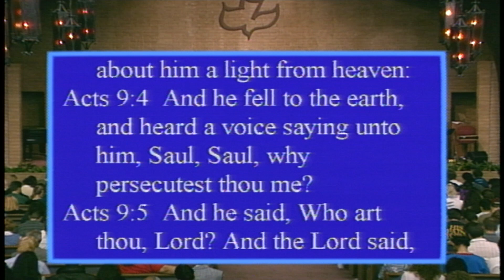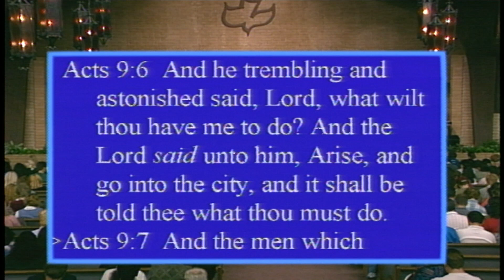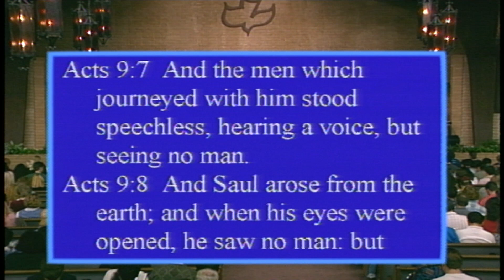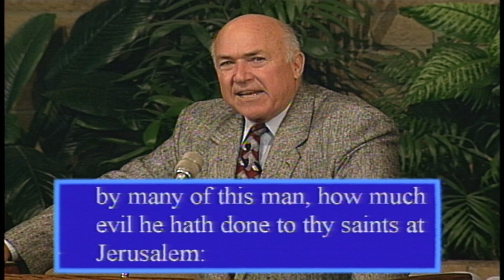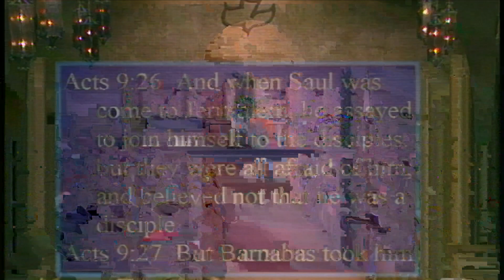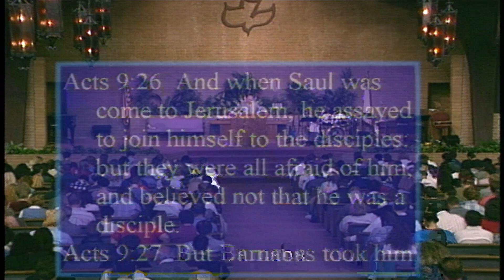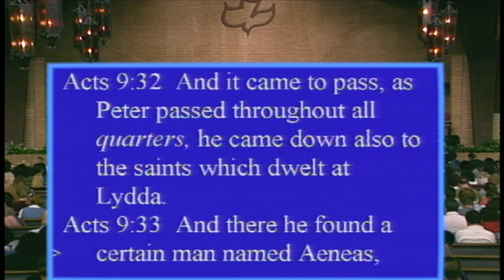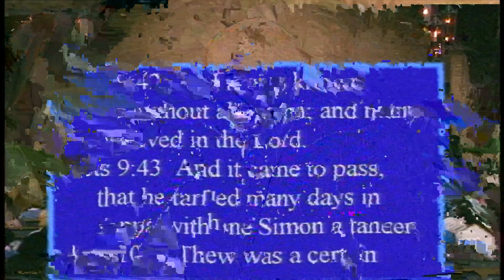C-3000 THE BOOK OF ACTS CHAPTER 9 - - FEBRUARY 11, 1996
Rediscovered C-3000 Videos!

The - Word For Today Pastor Chuck Smith - Team is excited to announce
that we have obtained the videoed sermons that became
the C-3000, first recorded in the 90’s.

The beloved audio series is now available to view in video
for the first time in over 27 plus years.

therefore, we are uploading Pastor Chuck’s videoed C-3000 messages,

It is our joy to bring these to you,
and we are sure as you watch these messages,
you will grow in your understanding of the Love of God found in Jesus Christ,
and the Will of God for your life.

God Bless you and yours in Christ Jesus.